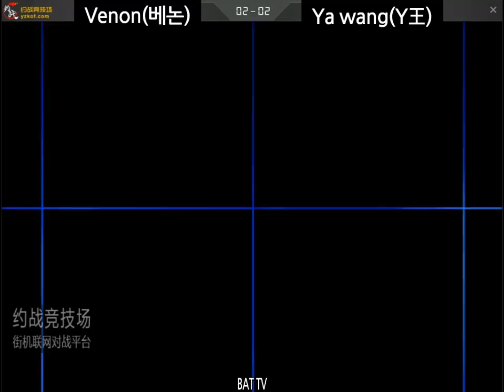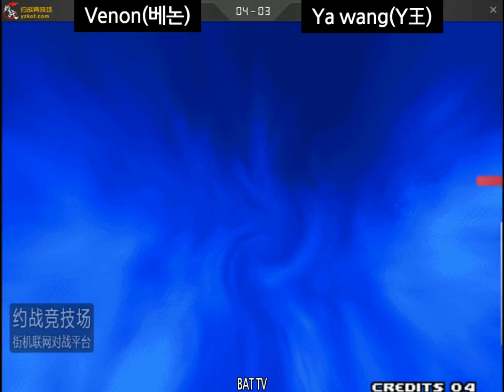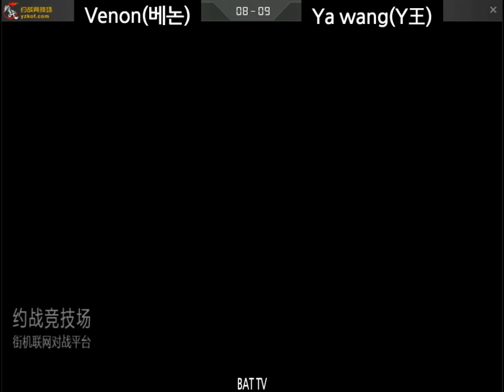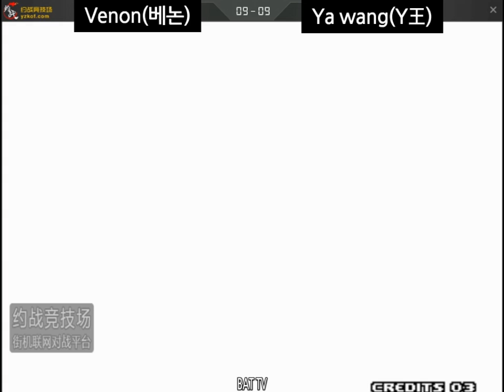[kof 2000] Venon(베논) vs Ya wang(吖王) 2020-03-13